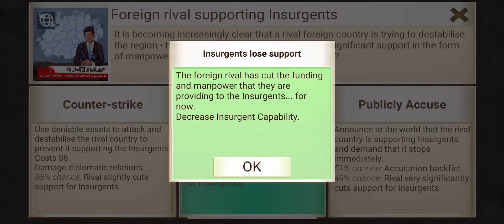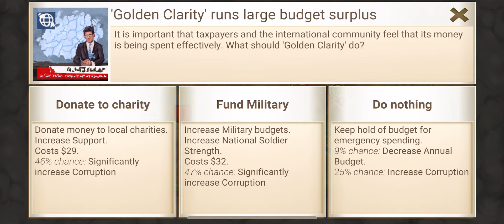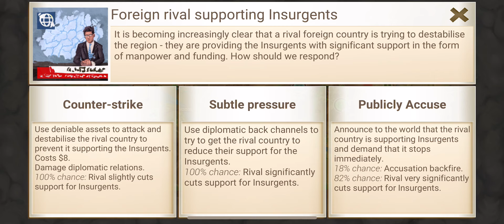Rebel Inc. - Economist - Black Caves (Brutal)